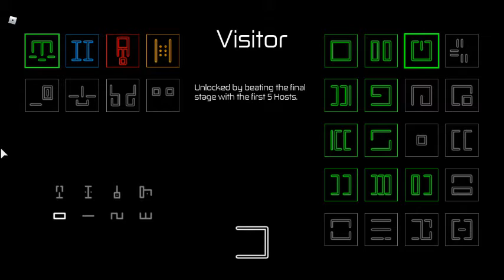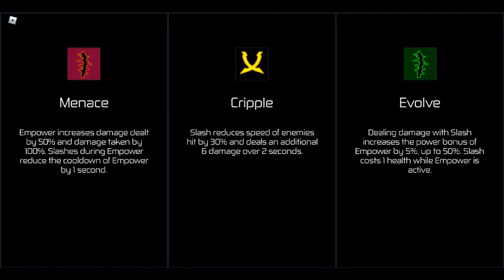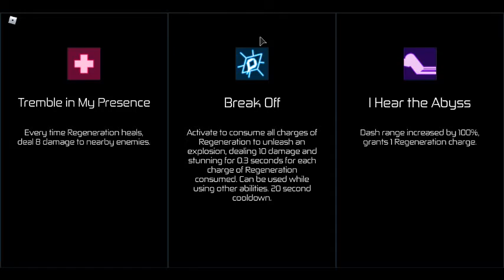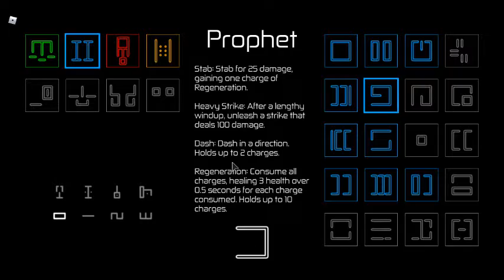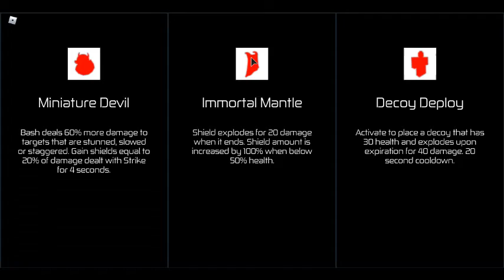HOURS part 3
i love this game now